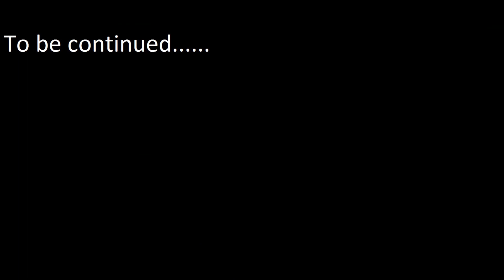Portman PlayForFun Counter Strike Global Offensive [ 30 ]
0:00 - Overpass - Statistics - 7-0-8
15:00 - Mirage - Statistics - 12-1-6
35:17 - Nuke - Stats - 8-2-9

Support :-) :-)